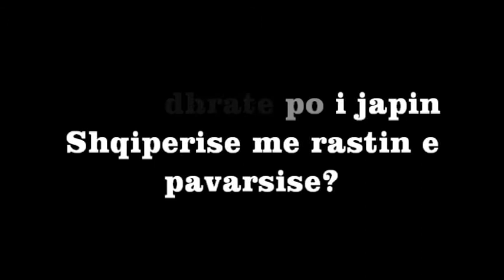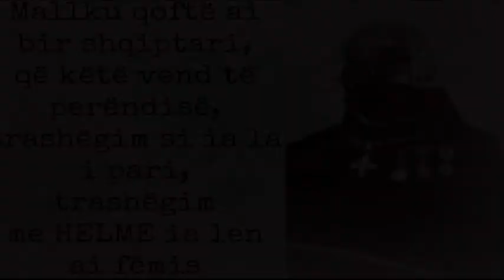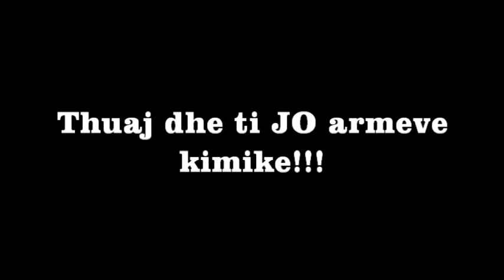Thuaj JO importit te armeve kimike ne Shqiperi!!!!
Video: ABDesign (Argert Boja)
Gold Albs Productions 2013